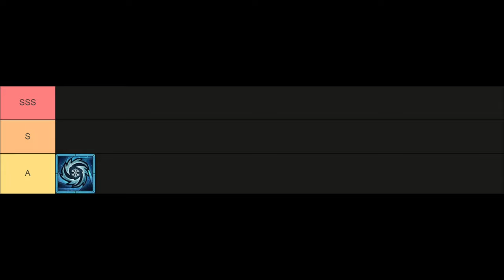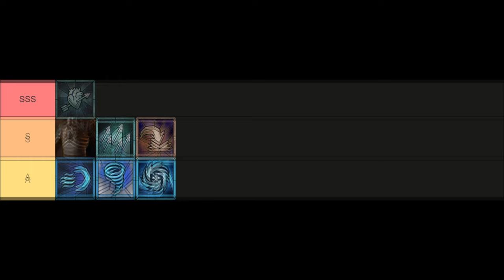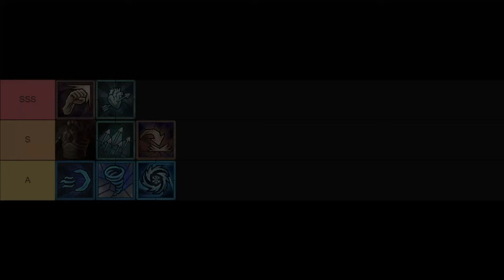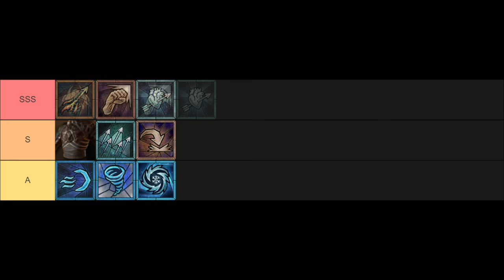Diablo 4 Season 4 BESTE Endgame Meta Builds Tierlist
Entdecke die ultimative Tierliste für alle Klassen in Diablo 4 Season 4!
In diesem Video präsentiere ich eine detaillierte Endgame Build Analyse für die Klassen Totenbeschwörer, Jäger, Zauberer, Druide und Barbaren,
Tauche ein, während ich jede Build und Klasse auf Herz und Nieren prüfe und ihre Stärken und Schwächen für das Diablo 4 Endgame beleuchte.
Dieses Video bietet dir alle Informationen, die du brauchst, um das perfekte Endgame Build zu finden um in Diablo 4 Season 4 durchzustarten!

0:00 Tierlist
0:34 Frozen Orb
1:11 Wernado
2:25 Wind Shear
3:00 Zero to Hero
4:09 Schnellfeuer
4:43 Thornsbarb
5:13 Honorable Mention
6:25 Heartseeker
7:15 Bash Barb
7:53 Fire Bolt Shatter
8:26 Golem Necro